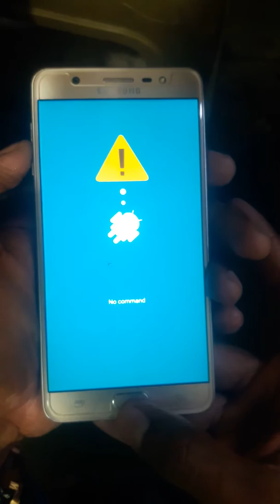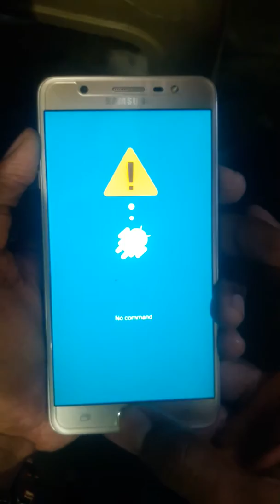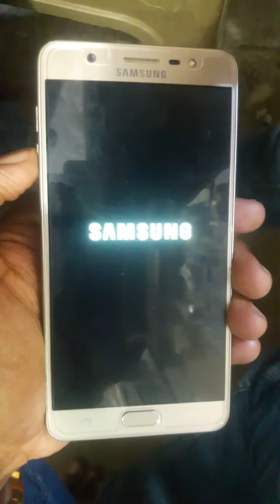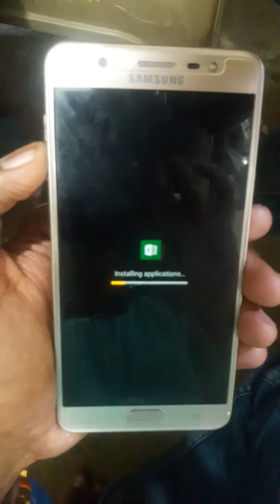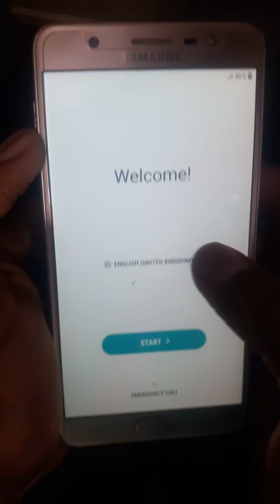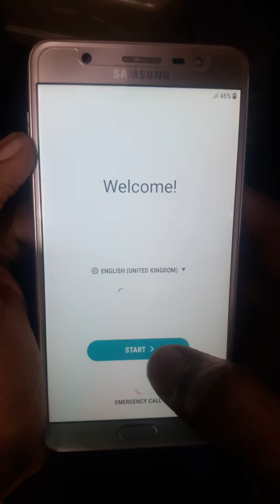Samsung galaxy j7 max hard reset Easy method pattern unlock easy way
samsung j7 max review

samsung j7 max price

samsung galaxy j7 max price in india

j7 max vs j7 pro

samsung j7 max vs j7 prime

samsung j7 max vs j7 pro

samsung galaxy j7 max 2017

samsung j7 max price in india

samsung galaxy j7 max hard reset

samsung j7 max factory reset

how to reset samsung j7 max

samsung j7 max reset code

samsung j7 max forgot password

how to reset j7 max

how to unlock pattern lock in samsung j7 max

samsung j7 max hard reset key

samsung j7 max pattern unlock without data loss

samsung j7 max password unlock

samsung j7 max bypass google account

samsung j7 max pattern lock

samsung j7 max frp bypass

samsung j7 max combination file

samsung g615f frp z3x

samsung j7 max frp unlock

samsung j7 max frp file

samsung g615f frp file

samsung g615f frp tool

samsung j7 max frp lock

samsung g615f frp

samsung j7 max hard reset

samsung j7 max pattern unlock

samsung g615f frp remove

samsung g615f frp

samsung g615f flashing

Previous
1
2
3
4
5
6
7
8
9
10
Next

samsung g615f frp

samsung g615f flashingSearches related to g615f hard reset

samsung g615f frp

samsung g615f frp

samsung g615f flashing